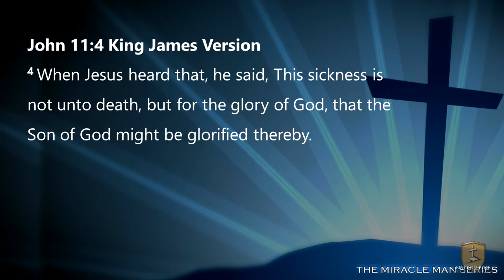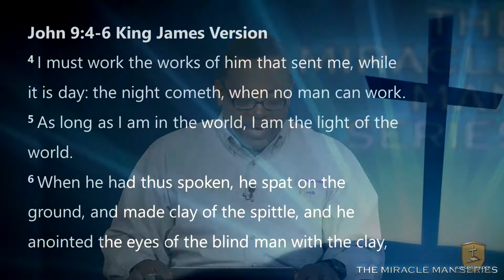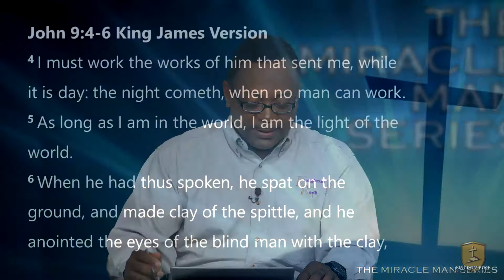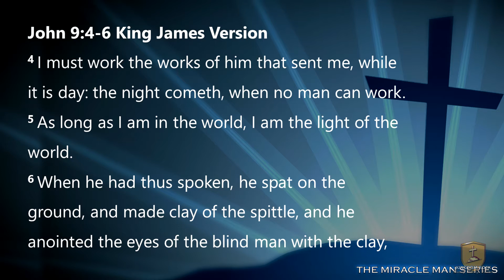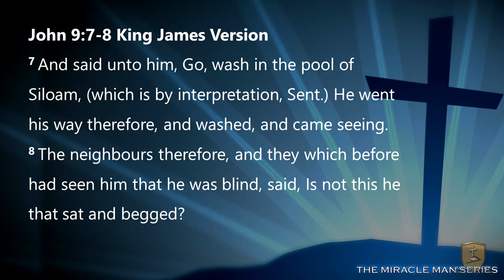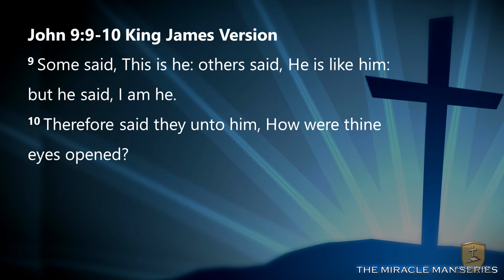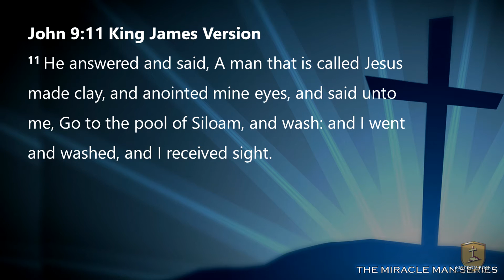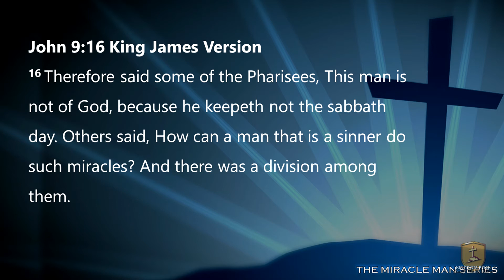Part 2 - Out of Weakness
Jesus is the master of taking our weaknesses and turning them into strengths that will glorify God. He is so awesome! What we think of as a curse, could become the greatest blessing of our lives. This is part 2 of the message "Out of Weakness". It is also part 10 in the series entitled, The Miracle Man.